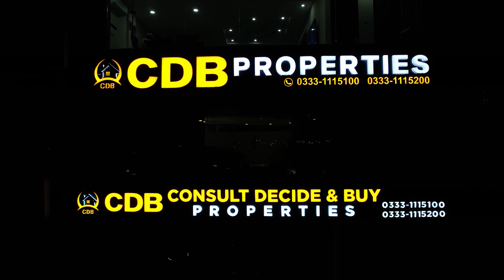Lahore Sky Mall | Foodie Fun Land Launched | Third Floor | Bumper Offer for Investors | Feb 2024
↪ District One
↪ Lahore Smart City
↪ Lake City
↪ Al-Kabir Town
↪ Alnoor Orchard
↪ New Lahore City
↪ Zaitoon City
↪ BEMC